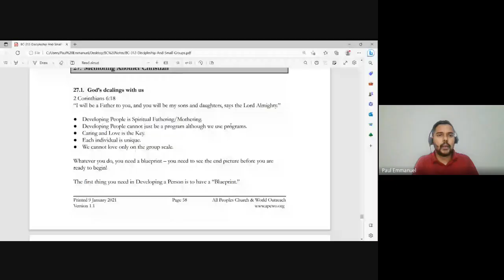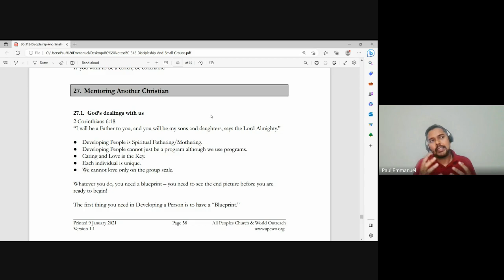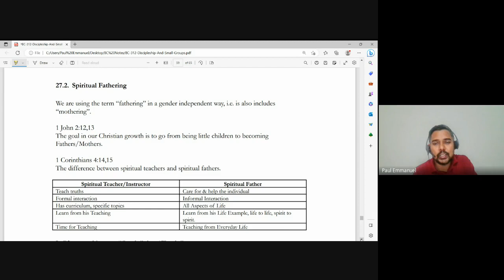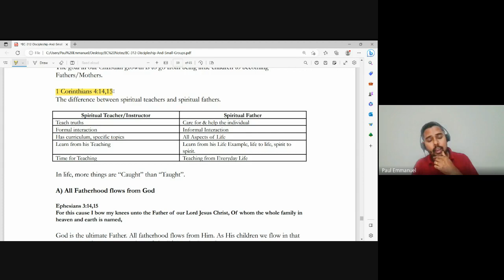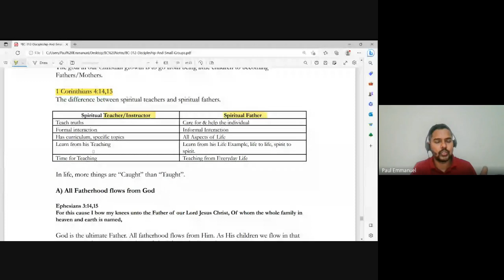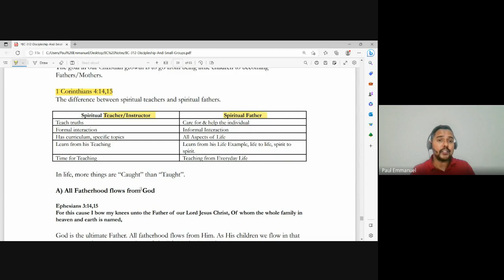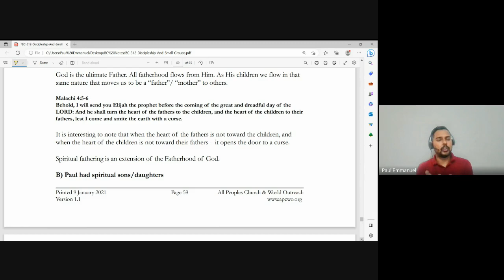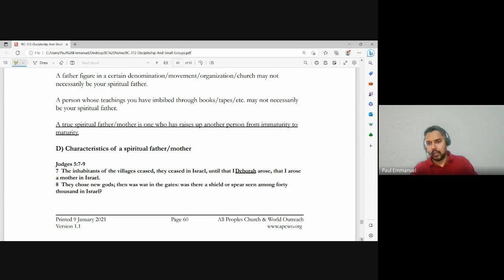Discipleship and Small Groups | Lecture 19: BC312-D&SG-20230321